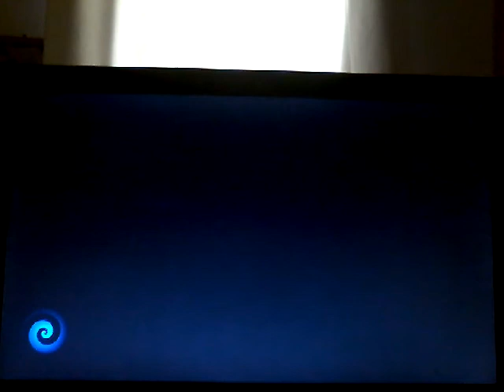TROPPE MORTI STUPIDE... TROPPE! Crash Bandicoot 4 It's about time #84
IL SEGUENTE VIDEO È STATO REGISTRATO IL 26 GENNAIO.

Sto iniziando a degenerare: troppe morti idiote! Ho perso la pazienza di nuovo. Più ci avviciniamo alla fine e più diventa difficile anche solo arrivare alla fine delle prove a tempo. Sono senza dubbio la cosa peggiore che sia mai stata creata nei videogiochi.

Livelli fatti:
Spuntino veloce (Prova a tempo, Reliquia d'Oro)
Ora di punta (Prova a tempo, Tentativo fallito)
Casse in fuga (Prova a tempo, Reliquia di Zaffiro)

Lascia un 👍